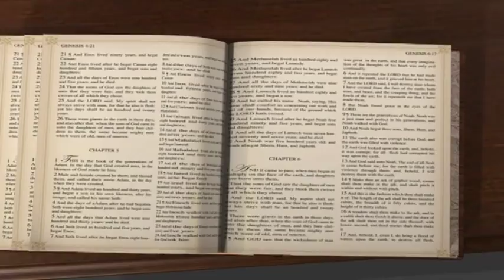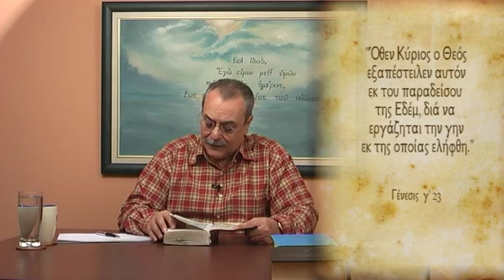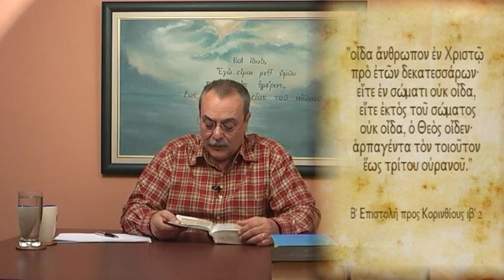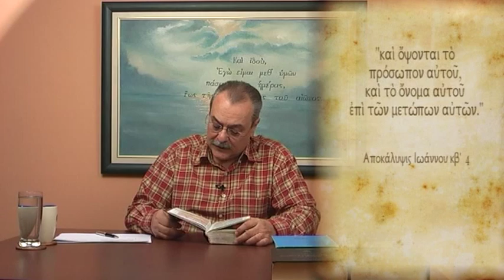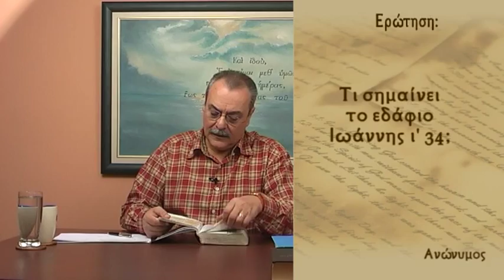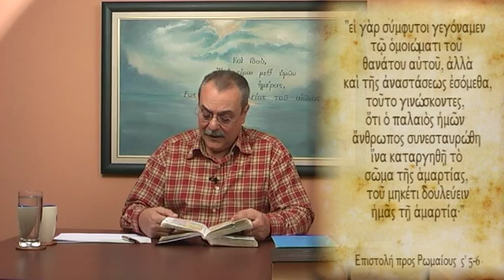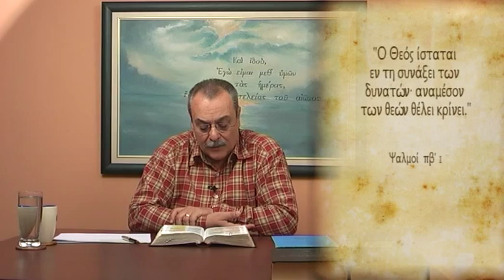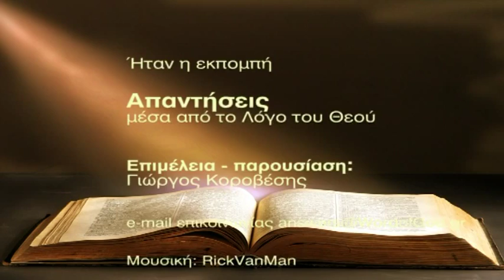Πως είναι ο παράδεισος; Πως είναι η ζωή εκεί; (Απαντήσεις Νο 74)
Απαντήσεις μέσα από το Λόγο του Θεού:
1. Πως είναι ο παράδεισος; Πως είναι η ζωή εκεί;
2. Τι σημαίνει το εδάφιο στο κατά Ιωάννη Ευαγγέλιο ι' 34 "Θεοί είσθε";
Ημερομηνία - 28/12/2010